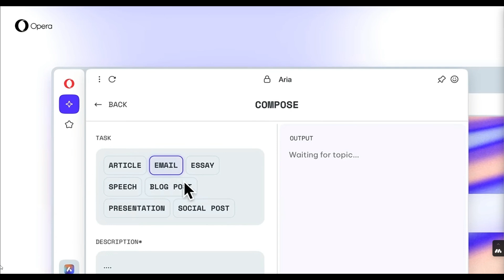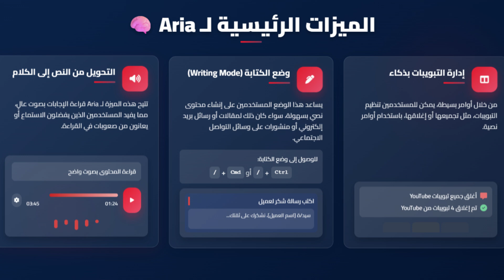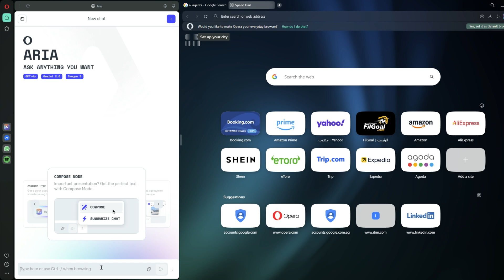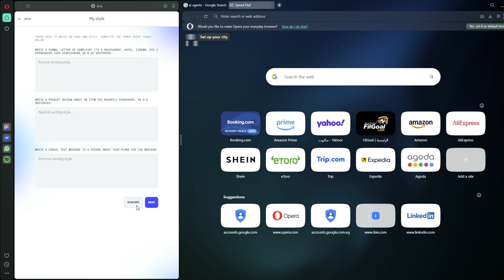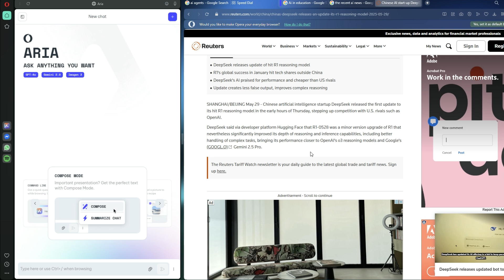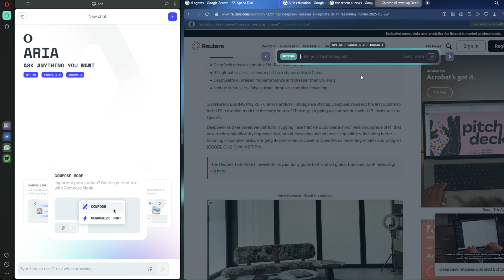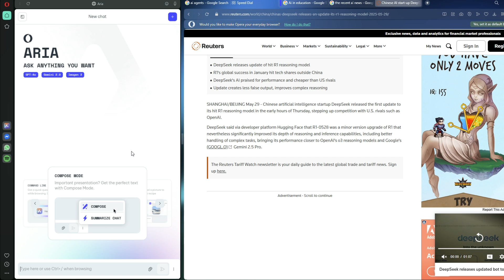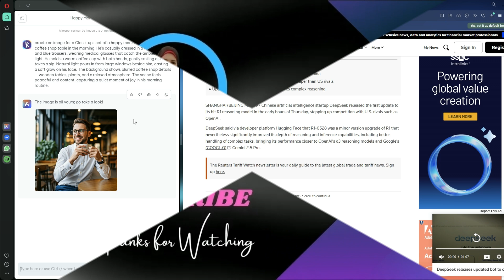ذكاء اصطناعي متقدم داخل المتصفح؟ أوبرا بتقدملك Aria AI في ثوبه الجديد 😲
✨ في هذا الفيديو، هنتعرّف مع بعض على Aria AI – وكيل الذكاء الاصطناعي المدمج داخل متصفح Opera!
هل ممكن يغنيك عن أي أدوات مساعدة تانية أثناء التصفح؟
هنجرب المميزات بنفسنا:
🔍 البحث الذكي داخل الصفحات
🧠 توليد النصوص والإجابات اللحظية
💬 دردشة مباشرة بدون فتح مواقع تانية
🚀 أداء سريع وتجربة سلسة بدون تعقيد
لو بتدور على طريقة أذكى للتصفح والإنتاجية، الفيديو ده ليك!